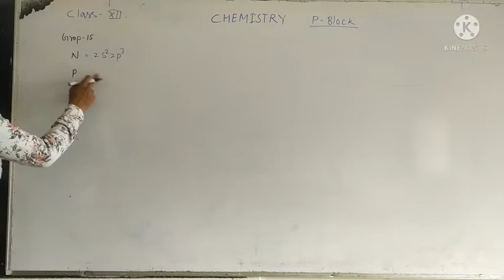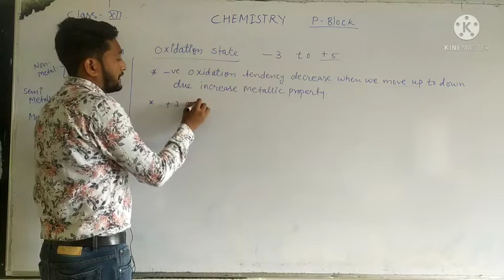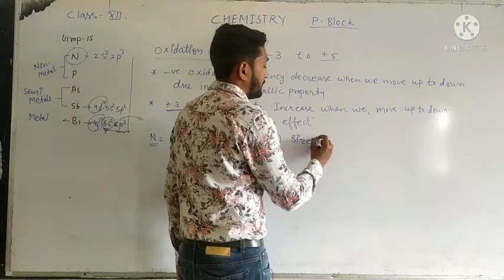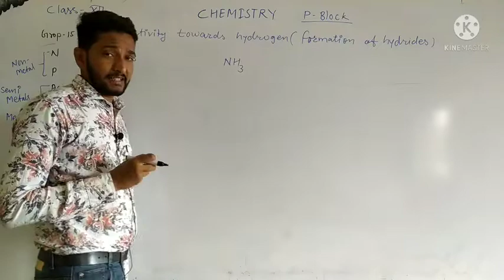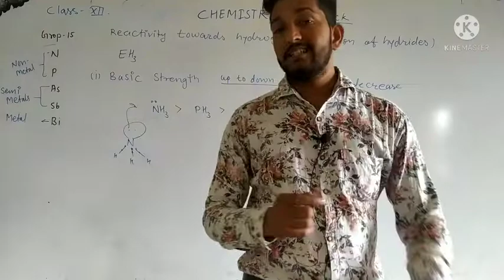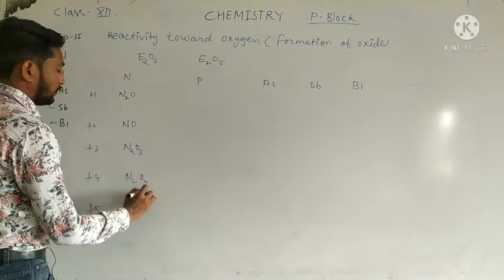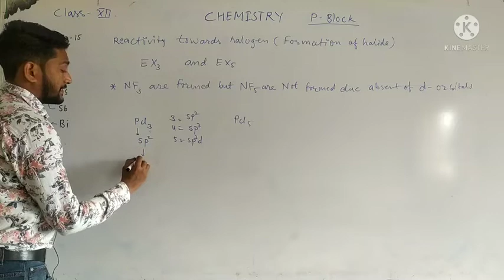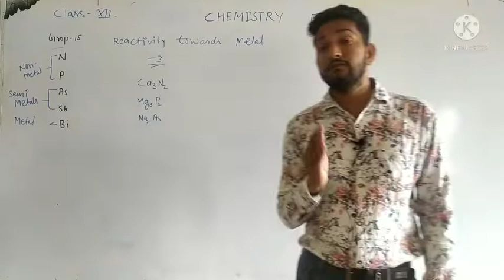# class XII# chemistry # p-block elements# Lec II